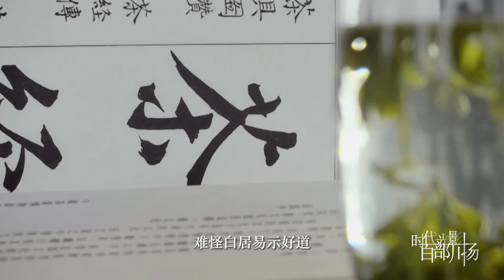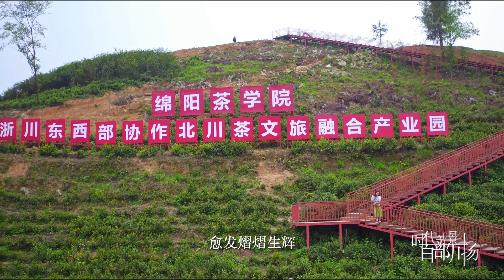《大禹一抿苔茶香》